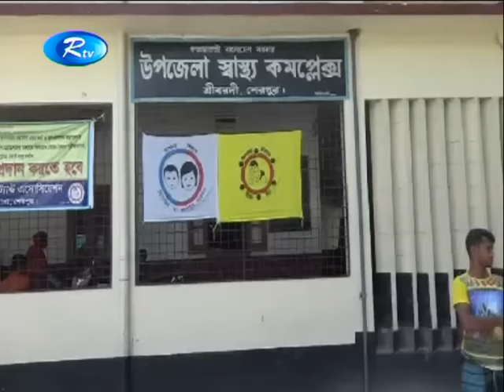বাস্তবায়ন হয়নি শ্রীবরদী উপজেলা স্বাস্থ্য কমপ্লেক্সকে ৫০ শয্যায় উন্নীত করার কাজ